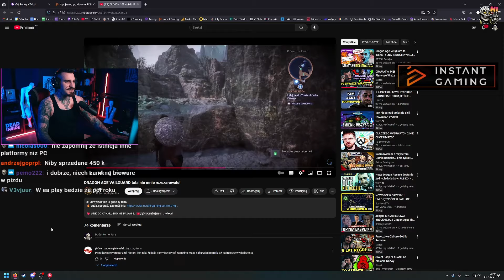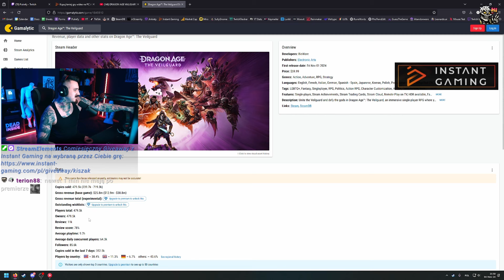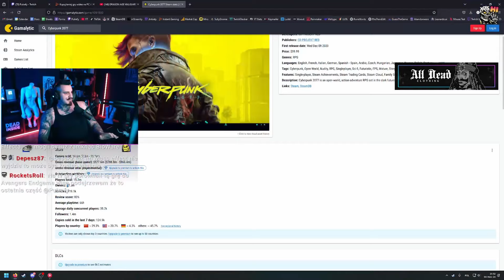Czy Dragon Age The Veilguard się Zwróci?